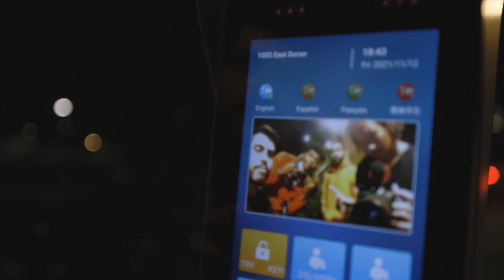Not Your Typical Camping Trip - Vlog 1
Hey guys hope you enjoyed my first ever vlog!  A little goofy on this one but I'm looking forward to vlogging all my adventures and travels.

I definitely have a lot to work on in vlogging skills so feel free to give me some critique :)